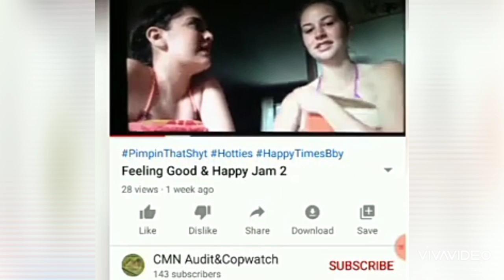What CopAuditors do on their free time